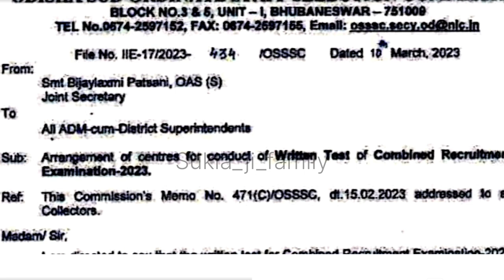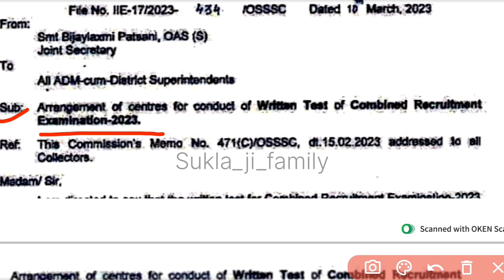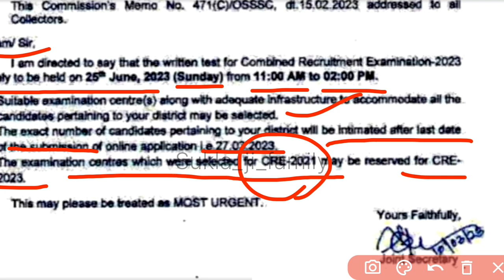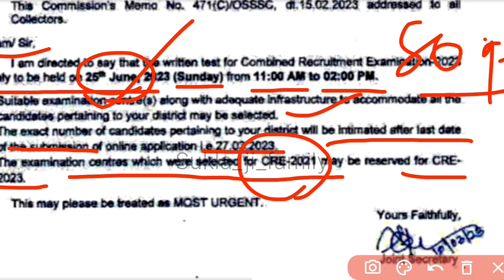PEO EXAM DATE PUBLISHED|Tentative date of PEO and JA EXAM|Osssc Combined recruitment 2023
osssc combined recruitment 2023
osssc peo exam date
osssc peo and ja recruitment